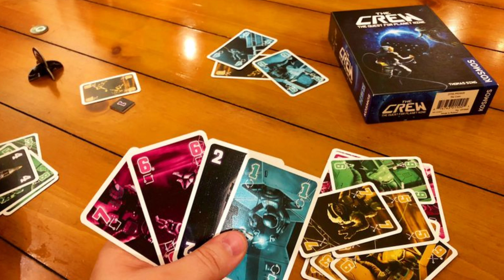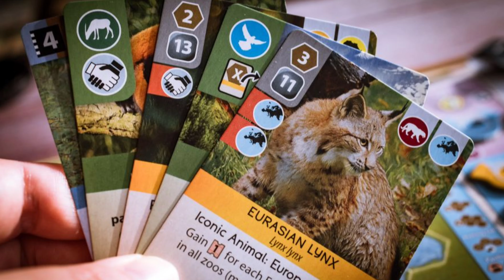People's Choice Top 100 Board Games 2022: 90-81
In this video we continue our People's Choice Top 100 Board Games of all Time. We surveyed   over 3300 people and here are numbers 90-81.

by our RPG Rookies.  A channel ran by newbies to the roleplaying genre and made for newbies to the genre.

by Void Gate Games and their tabletop roleplaying game Neon Blues, experience pulpy, noir action and mystery in a boundless, retrofuturistic sci-fi metropolis.

by Kaplan Krypto and their game Freshwater Tank, experience the world of fish from the Americas to Asia!

by Book of Skulls: Slayers of Eragoth coming to Kickstarter in May 2022

and by Bawts the Card Game, are you ready to find the keys to this secret society?